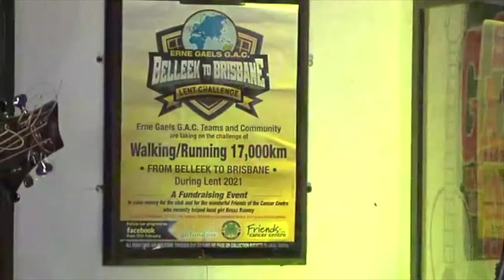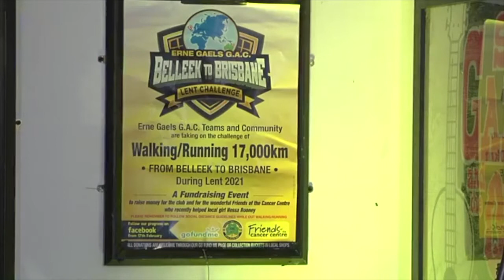Johnny Gallagher - direct Facebook - 14/3/2021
Johnny Gallagher - 14/3/2021

Sunday Sessions

Last Sunday we saw another great gig with the continuation of Johnny performing more of his own compositions including his ‘new single’ released this week – JODI.
With the full force of the Boxtie Band this has the potential of being a big hit for Johnny Gallagher and The Boxtie Band.
It’s one of those songs once you’ve heard the refrain, you’re instantly singing along, - I have been smitten, just love it!
I am sure the song will receive many requests and would anticipate Johnny will give us a blast on Sunday so don’t forget and tune in!
{Suzy Wilde’s show starts at 4.00pm UK time}
The ‘Official Johnny Gallagher ‘Bearded Buck’ T-shirt’ is now available in various sizes in Black @ €20 + postage €2. PLUS ‘Bearded Buck Covid Face Masks’.
Please do remember and drop a euro or two into Johnny’s Jar on Sunday night in reciprocation; the details will be available during the transmission or you can do it right now just click on the link: